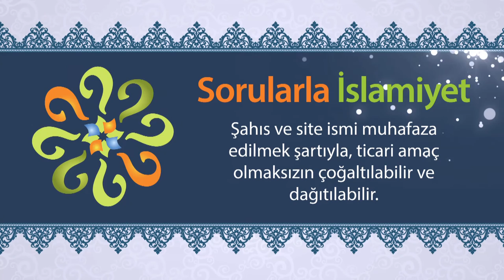Peygamberimizin doğumunda çıkan yıldız (Peygamberimizin Mucizeleri)